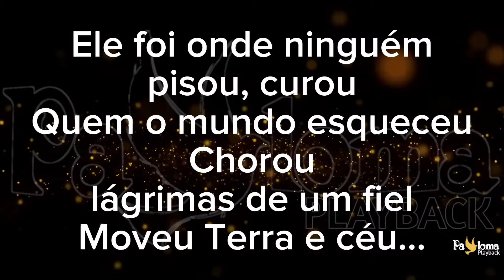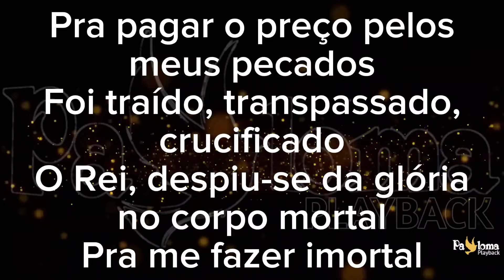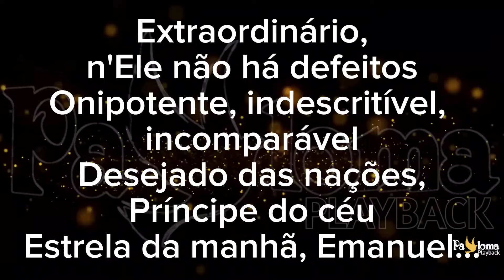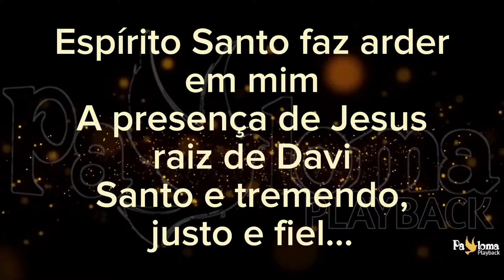O Extraordinário - Jotta A - PLAYBACK COM LETRA 2 TONS ABAIXO